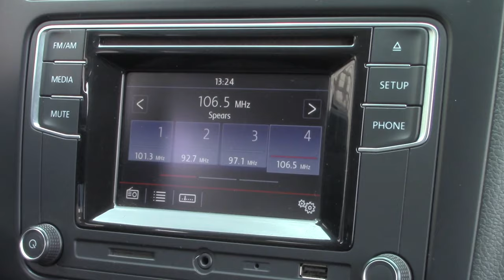Volkswagen / Vento / 2018 - 8427